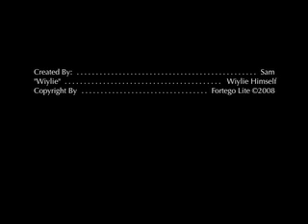The Life Of Wiylie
Once a small puppy (See "Our Dog Arrives") Wiylie is now one year old. Let's see what Wiylie does now days.
Update: On Saturday, May 24, 2008 Wiylie got hit by a speeding car and died from shock, internal bleeding and two broken legs.